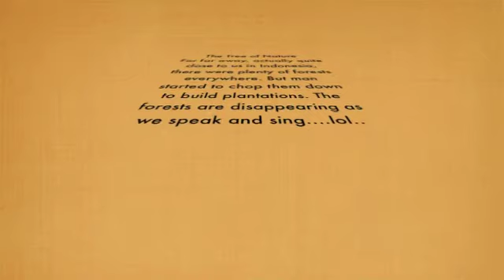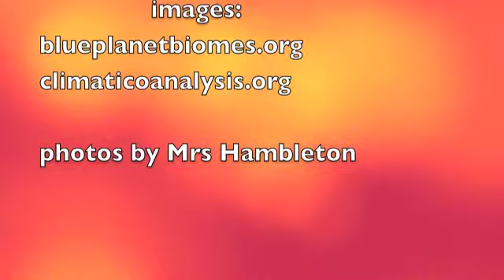4TBU - Far far away.m4v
A short video about our art sculpture made from newspaper to raise awareness of deforestation